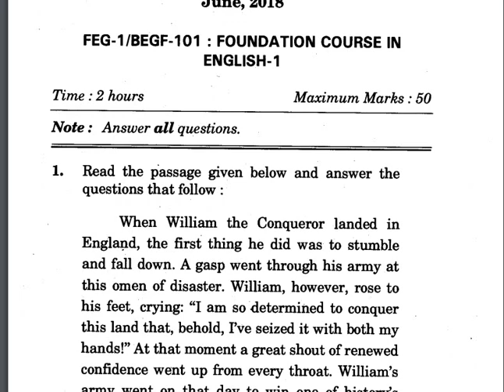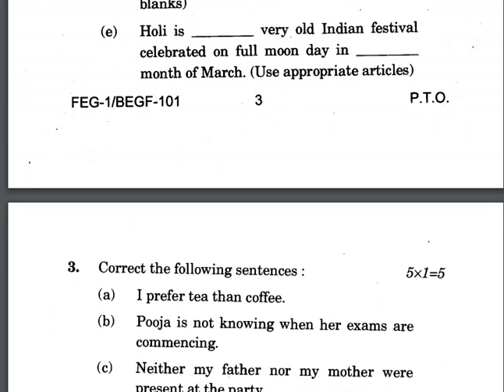FEG-1 question paper june 2018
BDP / BCA/ BTS
64,492 Term-End Examination
June, 2018
FEG-1/BEGF-101 : FOUNDATION COURSE IN
ENGLISH-1, FEG-1 question paper june 2018
Time : 2 hours Maximum Marks : 50
Note : Answer all questions. NeedsYourSupport paytm Rs-1/- 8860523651 guffo.in